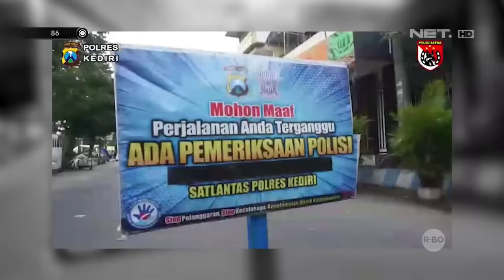Beginilah Detik-detik Pelaku Penyanderaan Berhasil Dibekuk - 86